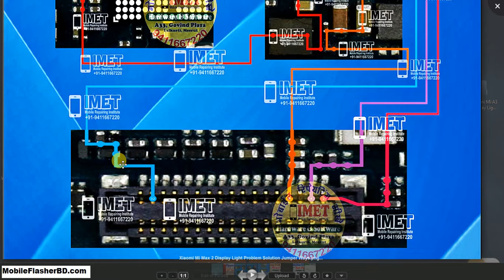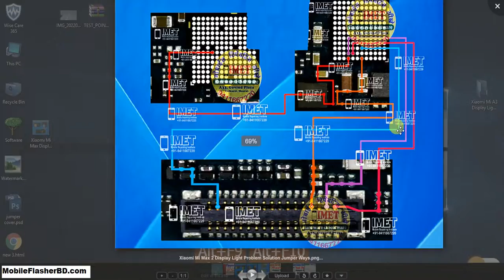Xiaomi Mi Max 2 Display Light Problem Repair Solution Jumper Ways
Xiaomi Mi Max 2 Display Light Problem Repair Solution Jumper Ways GSM_Free_Equipment This Image HD Download